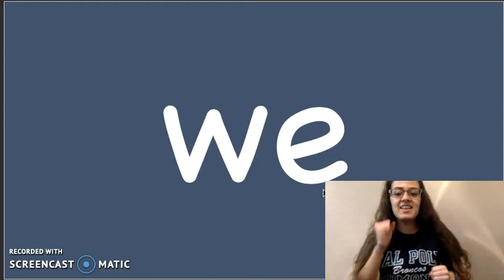"we" Sight Word Songs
This is the "we" song by Heidi Butkus on the Sing & Spell Sight Words album.